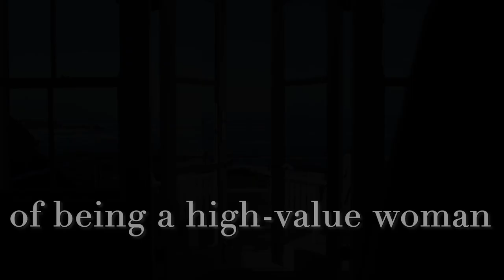LOOK ELEGANT ON THE BEACH | How My Beach Style Has Changed Since Last Year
This summer, my goal is to look elegant on the beach, so in this video, I am sharing 5 changes I made to my beach style in order to upgrade my appearance.  From one beach bum on a leveling up journey to you, I hope that this video will give you some good ideas if your goal is to look elegant on the beach this summer too!  If you are not familiar with my channel, I included some past footage from my last 2019 vacation to show you an example of my previous beach style.  It's not that I didn't enjoy those trips or that I didn't feel good about myself, it's just that since I've made these changes, I feel even better!  I am really happy with my progress so far.

- Leisha

*Some items are Amazon links and are available for shipping in most countries.  Thank you! 💗*

I'd love to hear ideas for future videos you'd like to see as I document this leveling up journey! 💗

🌟 BTS on my instagram account: @leishalevelingup
(I am trying to keep out bots and add a layer of security!  )

🌟 Let's pin Inspiration for leveling up together on Pinterest!